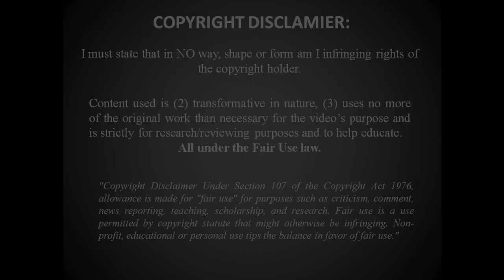Fede Cartabia vs AC Milan (H) | by Rule14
Our promising midfielder in action against Milan. He came off the bench to replace the injured Guardado and he managed to impress everyone with his 20 minutes on the field, including Miroslav Đukić.
I sencarely hope he will be a first team player this season because he's showing that he could be definetly MUCH MORE usufel than our other argentine, Pablo Piatti.

I do not make any money from this visual content. This is a purely fan made video and I do not intend to sell or distribute any of the media included in this video.